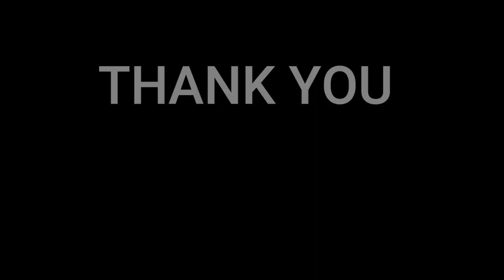🇩🇰NielsensTV REACTS TO 🇯🇵松田聖子／チェリーブラッサム (1981年) _Seiko Matsuda / Cherry Blossom (1981)❤️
Noriko Kamachi - Seiko Matsuda s a Japanese pop singer and songwriter, known for being one of the most popular Japanese idols of the 1980s. Source wikipedia